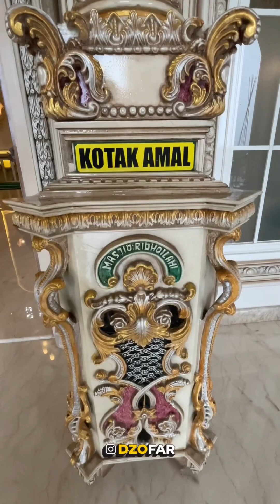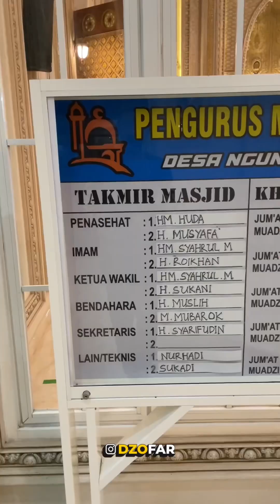Masjid Ridho Ilahi Wilangan Nganjuk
Ngereview Masjid Ridho Ilahi karena emang masjid ini reviewable!

Alamat di Desa Ngundikan, Kecamatan Wilangan, Kabupaten Nganjuk